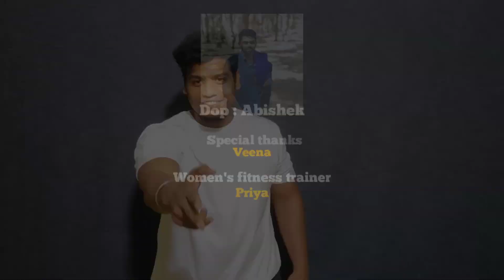PCOD and PCOS Problem ஆ இந்த workout பண்ணா போதும் | Physicalogy | Women's fitness | Weight loss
Hi guys, welcome you all for our channel.
Here we come up with a fitness program for us to have a healthy life.
So follow all our videos and get fit.
Here im RK.

PCOD :
Polycystic ovarian disease and PCOS - polycystic ovarian syndrome is a disease that manifests in female body as a result of hormonal imbalance. This causes irregular periods , sometimes over bleeding, facial hair , thinning of scalp and weight gain. Today it has become rather common problem that many women experience.
This PCOD work out plan for weight loss will help you lose fat without spending hours in gym and exercise can be adapted by any level.  Losing weight with PCOD can be slow and frustrating process.

Credits :

Special thanks to :
J. Veena
(for subtitle)

Women's fitness trainer :
Priya ( P. E. T and trainer)

Dop : J. Abishek

Media partner : Cross - Media (chennai)

Promotional support : E.S.Benitta Priyadharshini